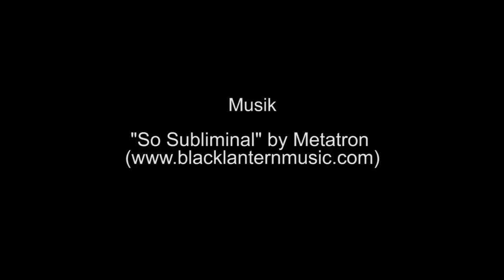Für einen starken Waffenkontrollvertrag - Frauen und Mädchen im Visier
Eine Aktion der Berliner Amnesty Gruppe "Menschenrechtsverletzungen an Frauen" zum Internationalen Frauentag 2013

Aufnahme und Produktion: Sophia Zoe Müller, Dennis Rätzel
Sprecherin: Magdalena Grundmann
Objekt Gewehrmaschine: Jennifer Bock; Schweissperlenkollektiv

Dank an die Darsteller und Organisatoren von Amnesty International, sowie Marius Muche der bei der Postproduktion beratend zur Seite stand. Zusätzlicher Dank geht an die Magic Lantern Community.

Aufgenommen mit: Canon 550d mit Magic Lantern auf einem Cowboy Studios Shoulder Rig, Canon 15-85 EF-S f/2.8  sowie Canon 7D, Canon 50mm f/1.4 EF
Specs: 59.94fps, exposure 1/120, neutral 0,-4,-1,0